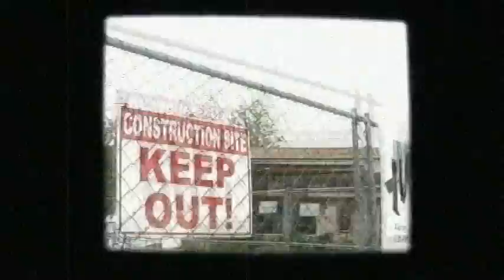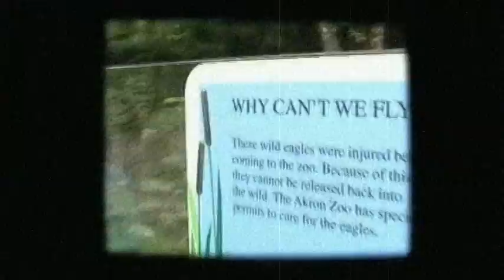Stains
Video and music by Stephen Vanderpool
Starring Kaveri Sharma

This is just a fun little experimental piece I wanted to try. I am by no means a musician-- just a guy with a keyboard and a computer. I had a good time making this and hope to do more in the future!